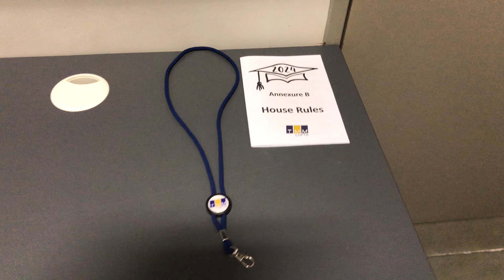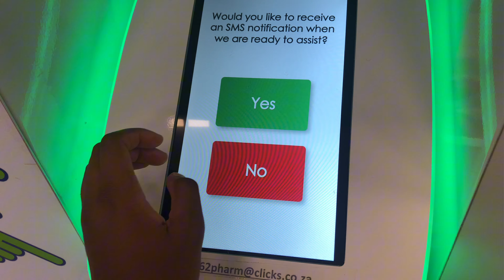University move in vlog | University of Pretoria | South Africa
Welcome to another vlog! I went through a lot of trouble trying to finish this one so I hope you watch till the end. Hope you enjoy!
Don’t forget to watch the video in high quality for the best experience ;)

Questions you may have:
School: University of Pretoria
Year: Second year
Where am I from: South Africa, JHB
Age: 20